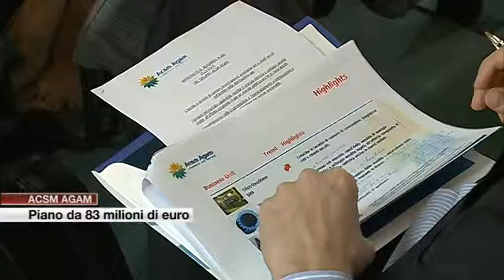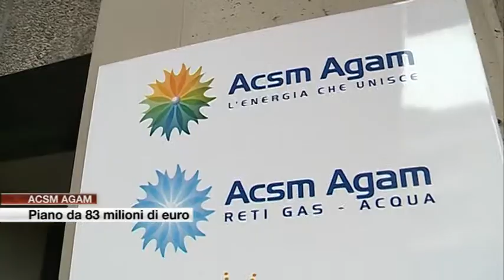Etg - Acsm-Agam, un piano da 83 milioni di euro